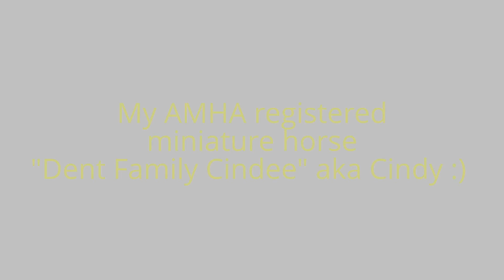Horses I Own :)